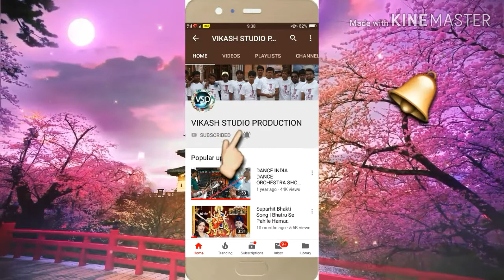Pintu pardesi के 2019 का सुपरहिट भोजपुरी धमाका !! चुम्मा हम लेबउ तोरा गोरे गोरे गाल में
1.Pintu pardesi के 2019 का सुपरहिट भोजपुरी धमाका !! चुम्मा हम लेबउ तोरा गोरे गोरे गाल में,

2018 का  सूपरहिट  गीत ||  BIHAR || CHANDAN VIKASH
VIKASH STUDIO PRODUCTION SAMASTIPUR,BIHAR

Title:  चुम्मा हम लेबउ तोरा गोरे गोरे गाल में,
Singer:  Pintu pardesi
Lable: VSP MUSIC
Lyrics: mister Azaad
Video Director:
DOP:

Must  see , share to others and subscribes the channel "VIKASH STUDIO PRODUCTION "  for  regular  updates of best videos.this is very popular song in Bihar listener in all over world in this song.

2.Pintu pardesi के 2019 का सुपरहिट भोजपुरी धमाका !! चुम्मा हम लेबउ तोरा गोरे गोरे गाल में,

3.Pintu pardesi के 2019 का सुपरहिट भोजपुरी धमाका !! चुम्मा हम लेबउ तोरा गोरे गोरे गाल में,